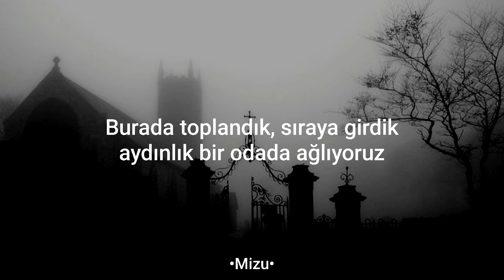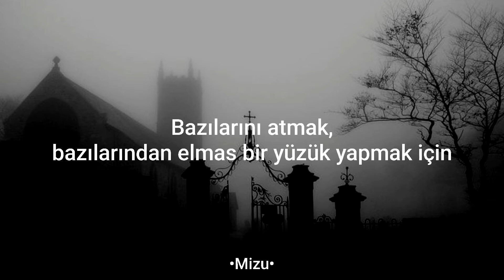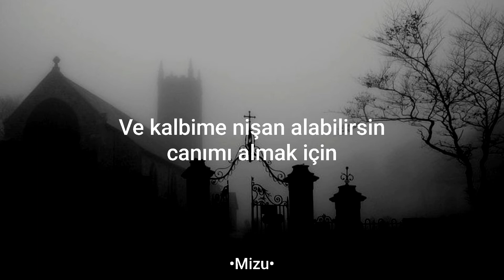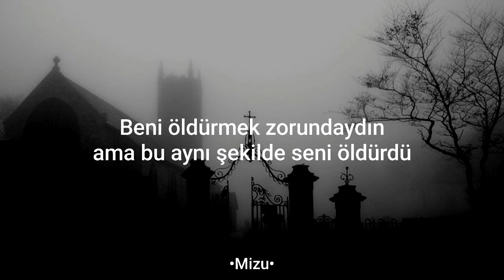Taylor Swift - My tears ricochet (Türkçe çeviri)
Şarkı Sözleri

We gather here
We line up weeping in a sunlit room
And if I'm on fire
You'll be made of ashes, too

Even on my worst day
Did I deserve, babe
All the hell you gave me?
'Cause I loved you
I swear I loved you
'Til my dying day

I didn't have it in myself to go with grace
And you're the hero flying around saving face
And if I'm dead to you why are you at the wake?
Cursing my name
Wishing I stayed
Look at how my tears ricochet

We gather stones
Never knowing what they'll mean
Some to throw
Some to make a diamond ring
You know I didn't want to
Have to haunt you
But what a ghostly scene
You wear the same jewels
That I gave you
As you bury me

'Cause when I'd fight, you used to tell me I was brave
Cursing my name
Wishing I stayed

And I can go anywhere I want
Anywhere I want
Just not home
And you can aim for my heart, go for blood
But you would still miss me in your bones
And I still talk to you
When I'm screaming at the sky
And when you can't sleep at night
You hear my stolen lullabies

And so the battleships will sink beneath the waves
You had to kill me, but it killed you just the same
Cursing my name
Wishing I stayed
You turned into your worst fears
And you're tossing out blame
Drunk on this pain
Crossing out the good years
And you're cursing my name
Wishing I stayed